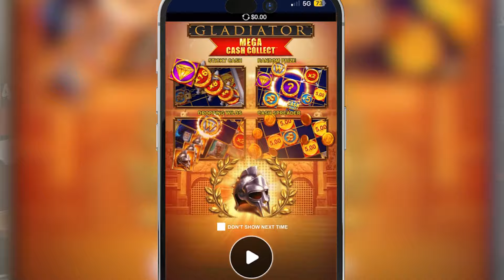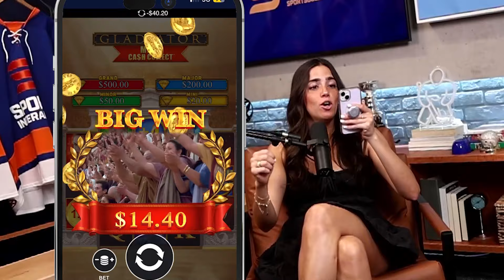Play Gladiator Mega Cash Collect, an Online Casino Game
Sports Interaction hosts Saturday Night Casino every week, where you can play games like  Gladiator Mega Cash Collect.

Come for the sports. Stay for the casino.